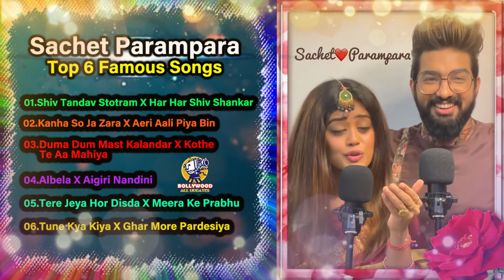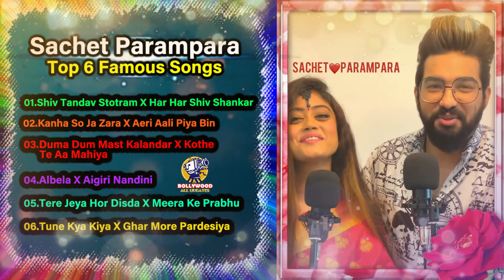Sachet Parampara Top 6 Famous Songs Virel Songs New Version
Sachet Parampara
Top 6 Famous Songs

01.Shiv Tandav Stotram X Har Har Shiv Shankar

02.Kanha So Ja Zara X Aeri Aali Piya Bin

03.Duma Dum Mast Kalandar X Kothe
 Te Aa Mahiya

04.Albela X Aigiri Nandini

05.Tere Jeya Hor Disda X Meera Ke Prabhu

06.Tune Kya Kiya X Ghar More Pardesiya